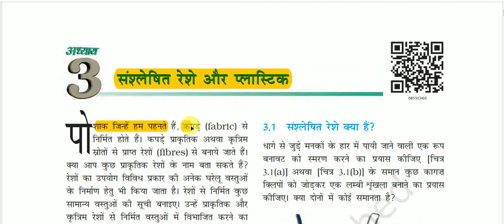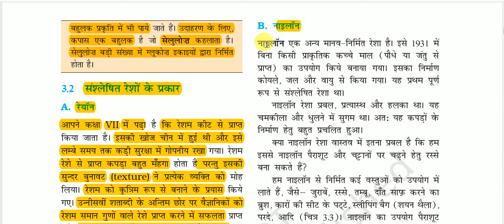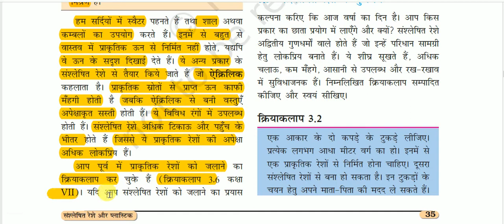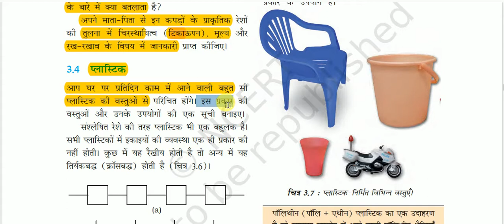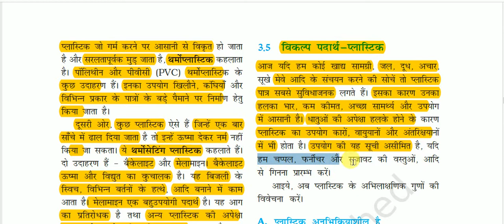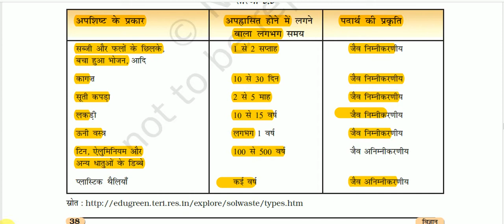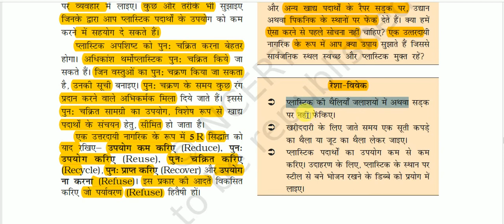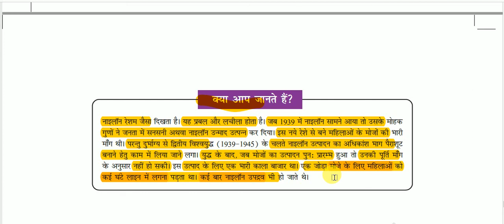NCERT Book Class VIII (Science) || कक्षा 8 (विज्ञान) -: संश्लेषित रेशे और प्लास्टिक